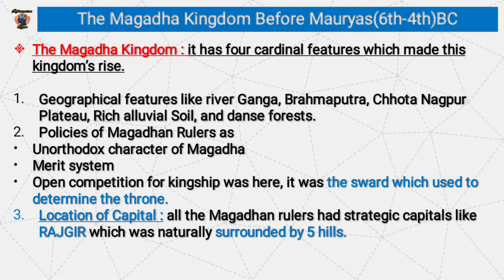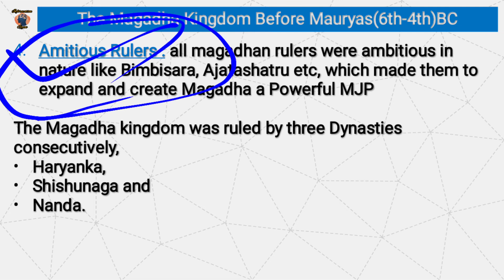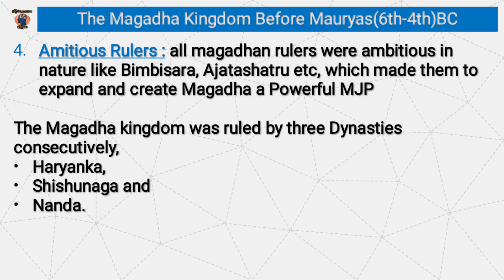The Magadha Before Mauryas | Part-04 | History Optional UPSC CSE | Information Gyan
The Magadha Before Mauryas | Part-04 | History Optional UPSC CSE | Information Gyan | By Arun Shamu

This video describes The Magadha Before the Mauryas.

This is going to be a complete series of history optional that is from ancient Indian history to modern history including world history.